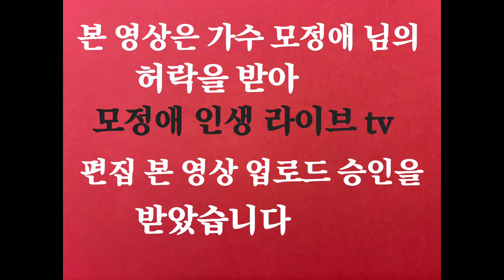모정애 인생 라이브 tv 편집 본 영상 업로드 승인 Okay